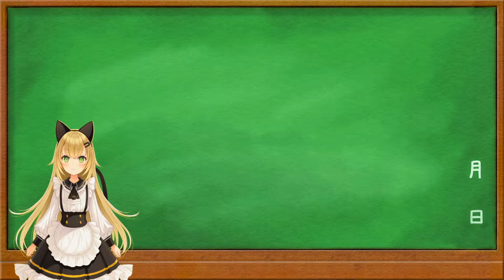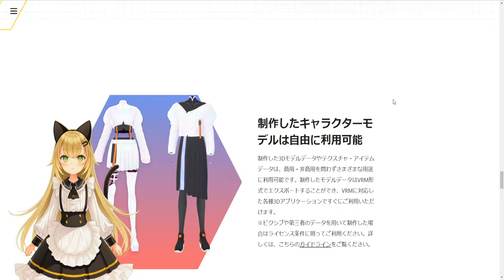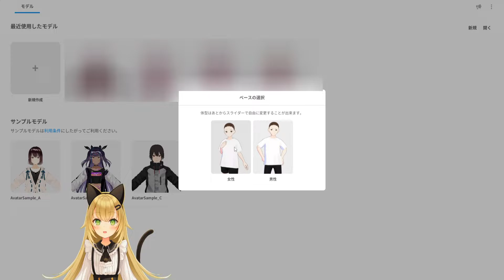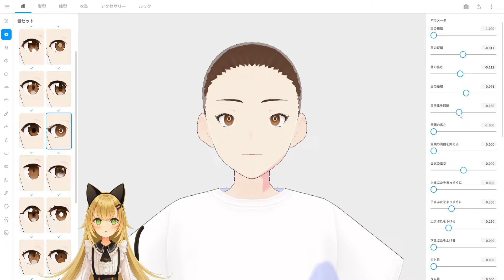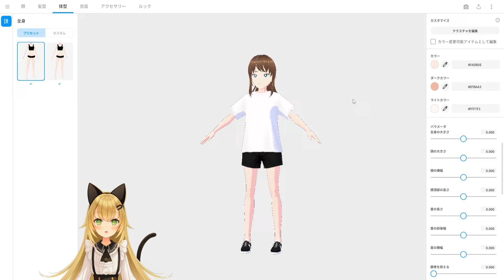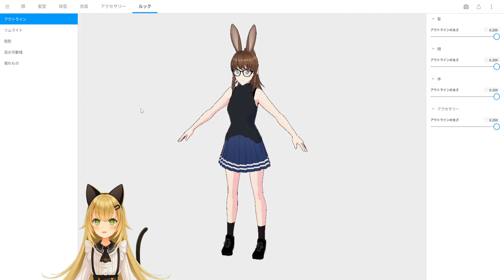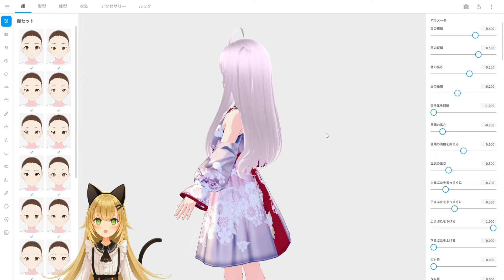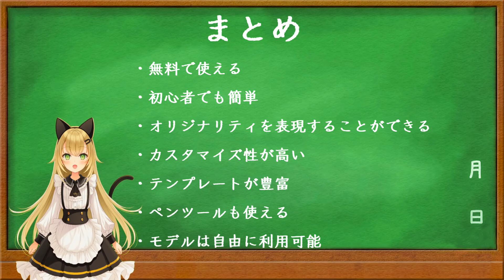VRoidStudioを紹介します～誰でも簡単に3Dアバターが作れるアプリ！～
VRoidStudioの紹介になります。
VRoidStudioは無料で使う事ができます。
作ったアバターは自由に使う事が可能です。
オリジナルアバターを作りたいと思っている人にこそ
使ってもらいたいアプリです。

前回からの変更点
説明は全て話しながら操作をしています
（たまに詰まったりしてます・・・）
お聞き苦しい部分もあるかもしれませんがご了承ください。

00:00 テーマ
00:34 簡易説明
02:49 アプリの操作
10:42 まとめ
11:09 挨拶

前
スマホ版IRIAMを紹介します～スマホとイラストだけでキャラライブができるアプリ！～

BGM
いちごショートケーキ(作者：いまたく)
楽しく軽快に(作者：yuki)
にょ太郎の小さな悩み(作者：田中芳典)

モデル制作
八城惺架（@yashiro_seika）